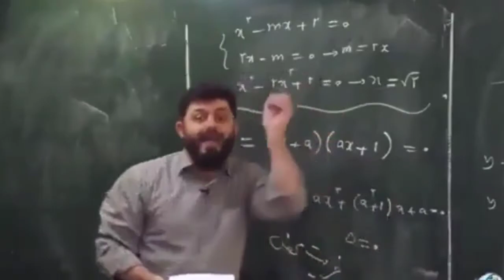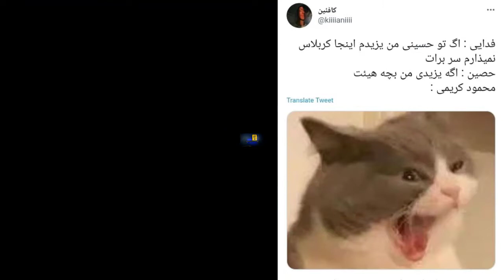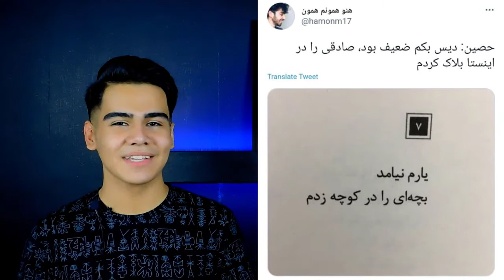از پیامبری تتلو تا دیس و دیس بک حصین و فدایی و بلاک شدن صادق | قسمت اول رپ توییت - بند یک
امیدوارم از قسمت اول رپ توییت خوشتون بیاد